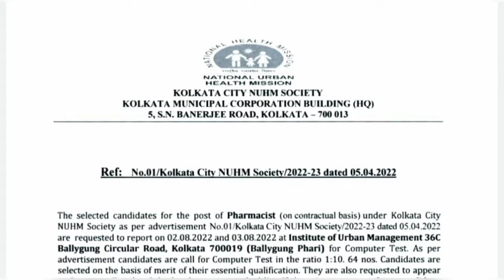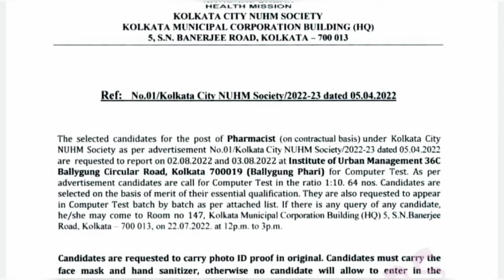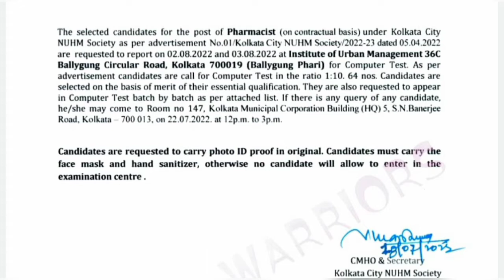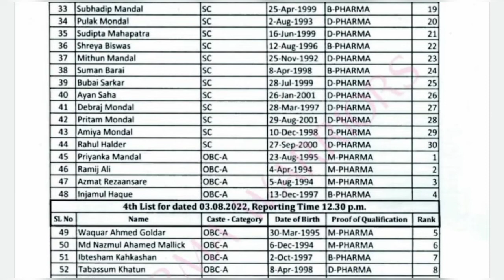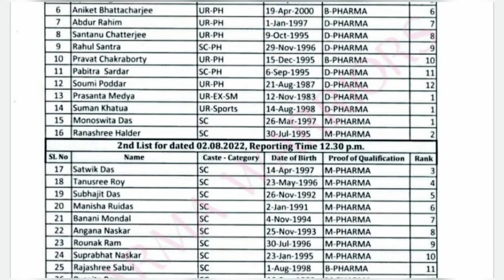KMC NUHM COMPUTER TEST NOTICE AND PROCESS OF COMPUTER TEST